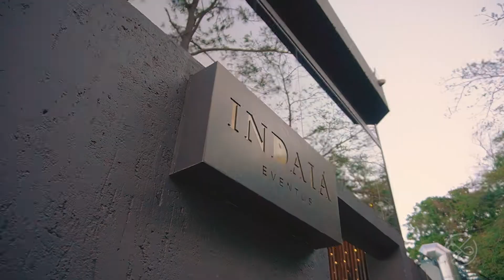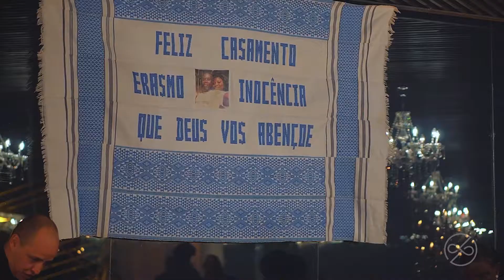Inocência & Erasmo | Melhores Momentos de Casamento | Indaiá Eventos Florianópolis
Filmagem de Casamentos, Celebrações, Festas, Ensaios, Revelações, Aniversários, 15 Anos, Infantis

Realize a filmagem do sua data especial com o melhor custo benefício e pagamento facilitado em Santa Catarina.

casamento lindo santa catarina praia campo amor casar na praia casamentos noiva linda noivo noivos dos sonhos vou casar festa de casamento vestido de noiva decoração buffet vou casar sou noiva foto video  de casamento filme de casamento matrimônio cerimônia padrinho madrinha  madrinhas  universo das noivas casamento simples casar casamento dos sonhos casório  festa de casamento noivado votos alianças aliança entrada padrinhos pais convidados inspiração dica bride bride same day maquiagem salão recepção vou casar vestido traje decoração casamento  rustico ar livre de dia bolo civil pré casamento ensaio wedding making of escolha convites lembrancinhas doces lista  cerimonialista casamento real realize videos 2023